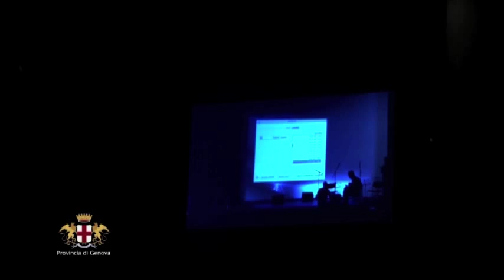6aZONA - Storie di una formazione partigiana (parte prima)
6aZONA è uno spettacolo in musica dedicato a vicende della lotta partigiana, che dopo Merano, Bolzano, Cabella e Parodi Ligure giunge a Genova, città a queste vicende intimamente legata, con il patrocinio del Teatro Stabile di Genova e dell'ANPI.
Lo spettacolo ripercorre le storie individuali, le motivazioni e le emozioni di alcuni giovani che nel '43 seppero inventarsi una nuova strada a partire dal rifiuto del fascismo e della sua guerra. Le voci dei protagonisti delineano la vicenda della più importante formazione partigiana locale che, nata come piccola banda di ribelli della montagna, diventò un insieme omogeneo di unità (su tutte la divisione Cichero e Pinan-Cichero) andando a costituire la VI Zona Operativa Ligure, che copriva un'area compresa tra il chiavarese, il piacentino, l'oltrepò e Genova.
Non sono i fatti militari a tenere banco nei loro ricordi, ma il sale dell'esperienza umana e politica fondamentale che li coinvolse profondamente, segnando le loro vite e il destino del nostro Paese. È così che diverse storie personali legate a una realtà specifica, assumono un carattere universale toccando temi comuni al movimento di Resistenza nel suo insieme. Attraverso gli occhi dei narranti, infine, si abbozza un ritratto di Aldo Gastaldi (Bisagno) che della "Sesta Zona" fu l'anima e la guida. L'idea dello spettacolo è nata dieci anni fa come reazione alla grave crisi democratica manifestatasi nei tragici fatti del G8 di Genova, nel desiderio di tornare alla fonte almeno simbolicamente più importante del pensiero e dell'agire democratico nella nostra storia recente. Ne è nato un omaggio intimo, in parole, musica e immagini, al movimento partigiano. Un tributo alla straordinaria ricchezza di prospettive che questa pagina di storia porta in sé, lontano da retorica o revisionismo. Il lavoro si basa su un testo approntato da Manlio Calegari su fonti testimoniali, rielaborato per il teatro da Marcello Fera e Lorenza Codignola. La partitura, così come l'ideazione dello spettacolo sono di Marcello Fera. I protagonisti di VI ZONA sono attori non professionisti, studenti preparati dalla regista Johanna Porcheddu, con un ciclo di formazione offerto da Licei e ITC Merano e dall'Associazione Conductus. L'esecuzione musicale è affidata all'ensemble Conductus, le elaborazioni video a Giuseppe Tedeschi.

con
Martina Bacher
Lorenzo Belgrano
Oscar Bettini
Karl Blumtritt
Gianluca Dominici
Michele Citarda
Tobia Peruzzi

Mauro Lazaretto - fonica
Daniel Mazza - immagini
Marco Costa - luci
Johanna Porcheddu - regia
Marcello Fera - direzione

Ensemble Conductus - esecuzione musicale

Registrato il 24 Aprile 2012 al Teatro Duse di Genova

Potrebbe interessarti: Noi della "Jori" 3^ Brigata Divisione Cichero e "Donne per la Libertà" Resistenza a Sampierdarena